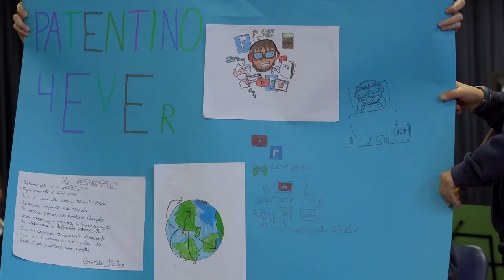Patentini per lo Smartphone agli alunni della Lozer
Sono stati consegnati agli alunni di 8 classi Prime della Secondaria di Primo grado Lozer di Pordenone i “Patentini per lo Smartphone”, che vanno a concludere il percorso di cittadinanza digitale intrapreso da circa 170 ragazzini. Presenti alla consegna l’assessore alla cultura e istruzione Alberto Parigi, il dirigente scolastico Vladimiro Giacomello e il formatore Matteo Maria Giordano. Durante la cerimonia ciascuna classe ha presentato un cartellone nel quale ha tradotto con parole, fumetti o poesie il senso di questa esperienza.